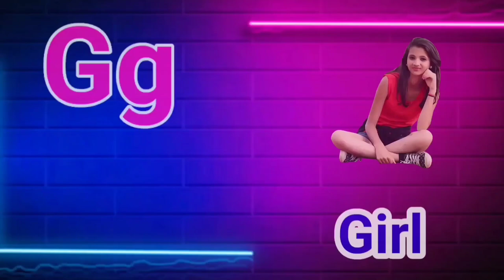abcd phonics song | a for apple b for ball | alphabet song | अ से अनार आ से आम | क से कबूतर